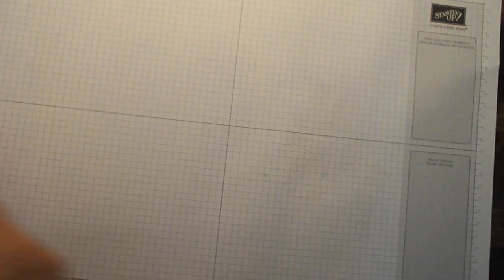Christmas Pines into Pineapples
Stampin’ Up! paper craft tutorial from Elizabeth’s Craft Room. t Christmas Pines into Pineapples